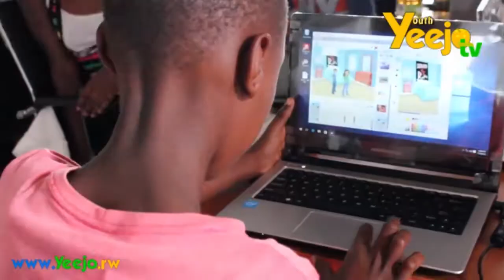Vision 2050 Show #3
Sigjesyon sou koman pou paran yo pale ak pitit yo sou koman pou pwoteje tet yo sou intenet la.